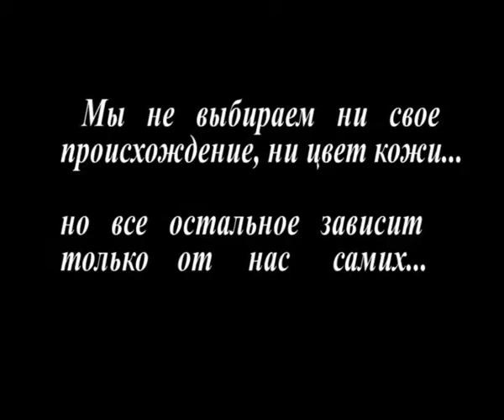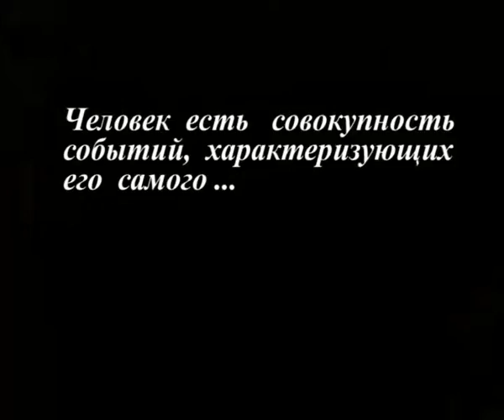Face a La Mer (Roman Strelnikov)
исполнитель:Calogero & Passi
песня:      Face à la mer
на фото:    Роман Стрельников
Roman Strelnikov